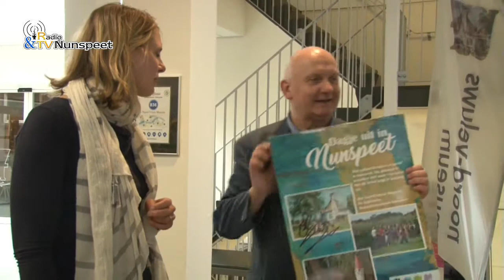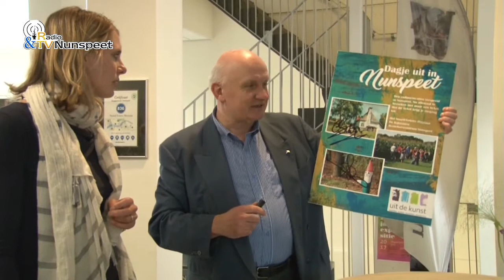Dagje uit in Nunspeet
,Alleen ga je sneller, maar samen kom je verder”. Een uitspraak die wethouder Marije Storteboom gebruikte om haar waardering uit te spreken voor het initiatief van een aantal organisaties om bezoekers van Nunspeet een leuke dag te bezorgen. Een al bestaand idee werd nieuw leven ingeblazen door de mensen van Outdoor Nunspeet, Hendrik Jan Borsboom en John Storm. Zij vonden in Eric Stotijn van het Noord Veluws Museum en Leen Goedegebuure van de Kijktuinen Nunspeet enthousiaste partners om dit idee verder uit te werken. Het betreft een combi-dagkaart voor een bezoek aan het Bezoekerscentrum, het Museum en de Kijktuinen voor een totaal bedrag van € 12,95. (voor de kinderen € 7,95). Dat betekent een flinke reductie op de afzonderlijke toegangsprijzen. Deze combikaart kan online worden besteld en is dan een week geldig. De kaart kan ook bij de genoemde organisaties worden gekocht. Maandagmiddag werden op het affiche ,Een dagje uit in Nunspeet’, de handtekeningen gezet. Het treintje van ,Uit de Kunst’ vervoerde de gasten vanaf de VVV naar de drie deelnemende organisaties om de handtekeningen op te halen. Ook de ,Stichting Nunspeet uit de Kunst’ ondersteunde dit mooie initiatief met een handtekening. Directeur van het Noord Veluws Museum, Eric Stotijn was blij met deze samenwerking en ziet in deze samenwerking een goede mogelijkheid om Nunspeet te promoten. ,,Deze combi- ticket biedt de mogelijkheid om te kijken, te beleven en te doen en kan een goede bijdrage zijn om het verblijf in Nunspeet nog aantrekkelijker te maken”. Hij overhandigde daarop de affiche officieel aan wethouder Marije Storteboom, die hoopte dat dit initiatief een succes zal worden en een goede bijdrage zal zijn gasten een mooi verblijf in Nunspeet te bezorgen.